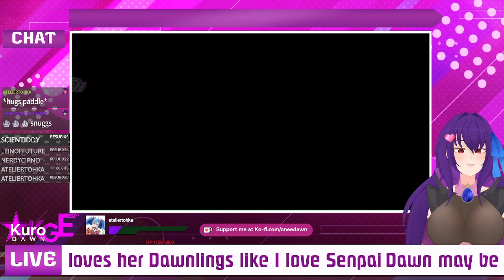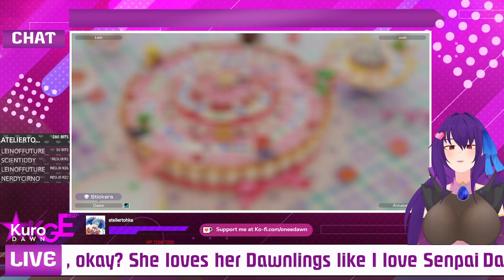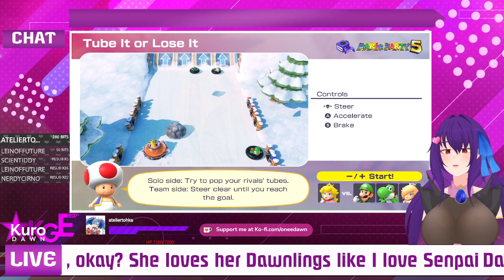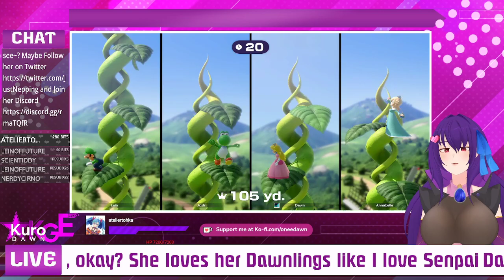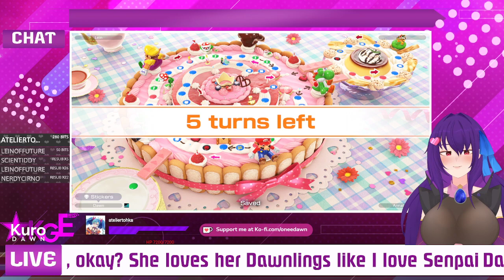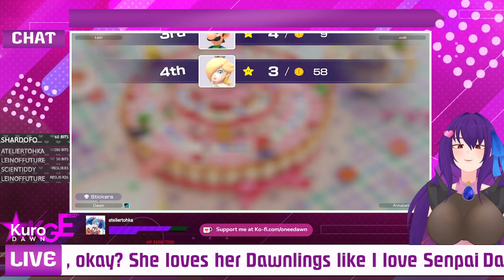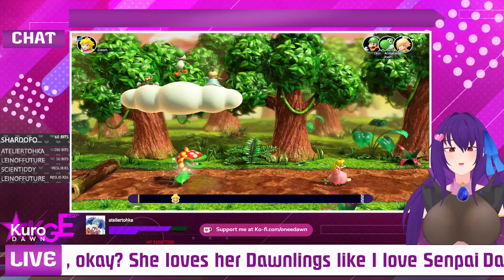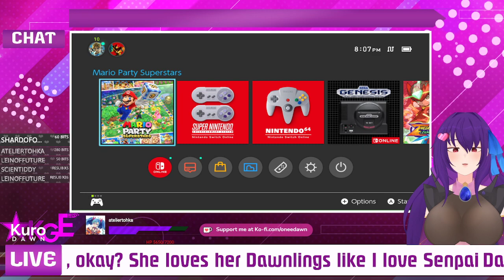Kuro gaming Empire Hungerly plays Mario Party on Peach's cake.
Original Source Twitch.tv/Kuro_Dawn